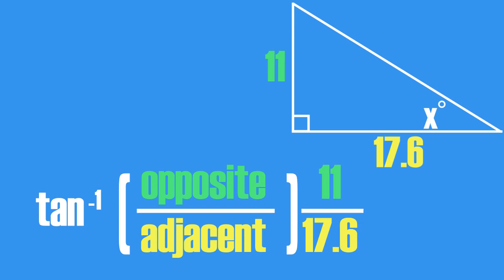Inverse Tangent: Finding Missing Angle